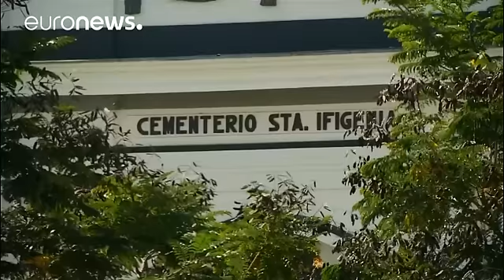Сантьяго-де-Куба готовится проститься с Фиделем Кастро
Кубинский город Сантьяго-де-Куба готовится к церемонии прощания и похоронам Фиделя Кастро. Этот город называют колыбелью кубинской революции. Именно там 1 января 1959 года Фидель Кастро объявил о бегстве президента Батисты и победе революционных сил.

Вечером памятная церемония состоится на площади Антонио Масео. В воскресенье прах команданте предадут земле на кладбище святой Ифигении рядом с могилой национального героя Кубы Хосе Марти.…